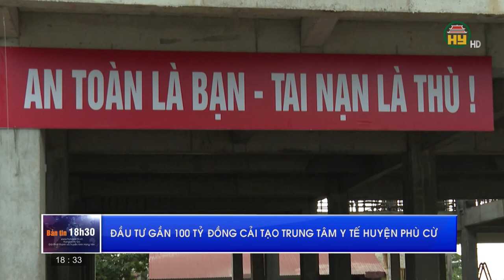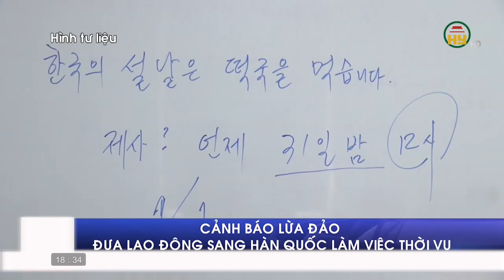Bản tin 18h30 ngày 03/08/2023